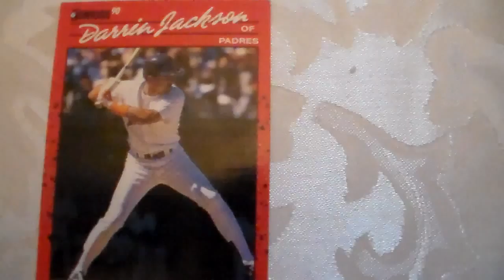Baseball Card Darrin Jackson Bonruss 641